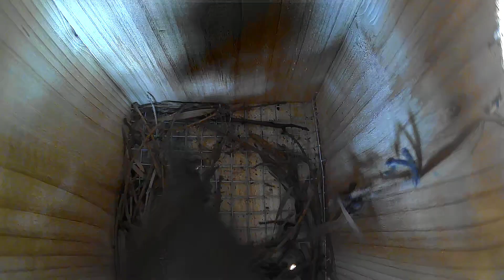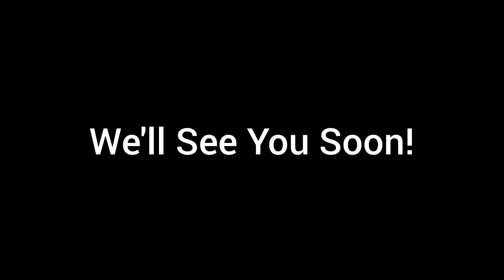Watch BEN The WREN Sing Beautiful Songs & Building His Nest | NEST-CAM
hello all!
This is Ben!...For Wrens, the male will do the building of the nests. As a matter of fact, the male will build a few "dummy nests" and the female will choose which one she would like.
Here we see Ben starting day 3 and day 4 of his nest build. By the end of day 4, the build is really starting to look like a nest.